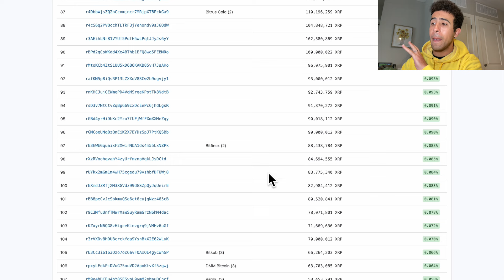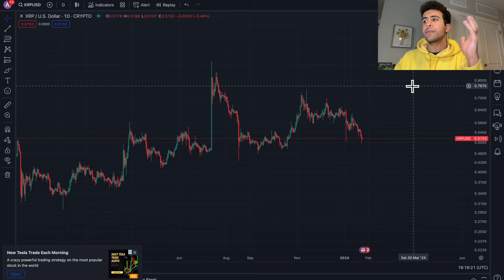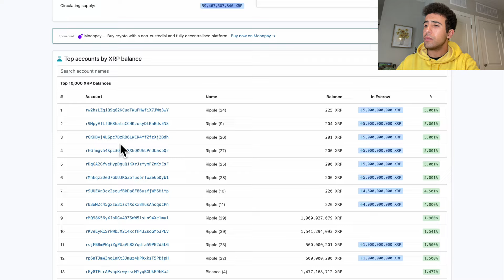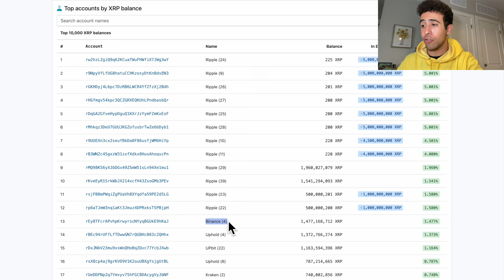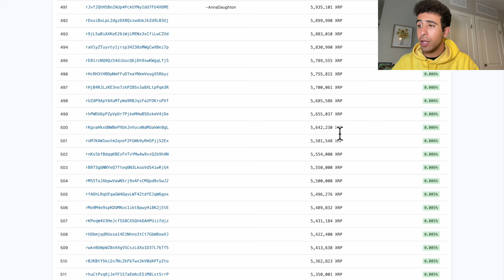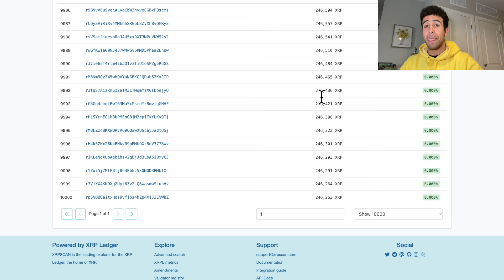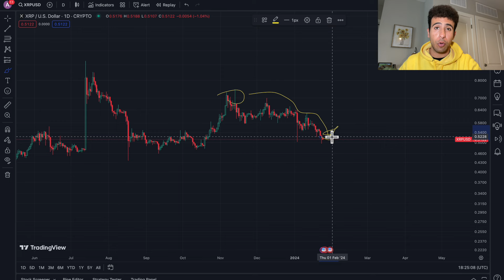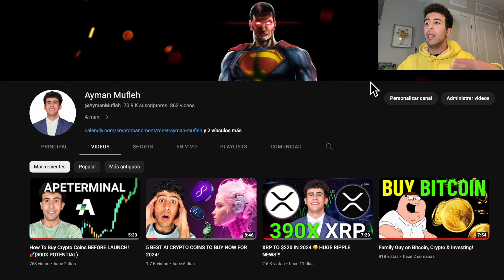XRP RICH IN 2024!!! 🤑 DO THIS NOW!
XRP Crypto Rich List in 2024 and how many XRP you need to be in the top 10,000 of Ripple XRP holders and why XRP will make millionaires.